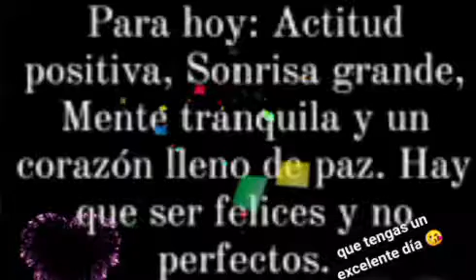que tengas un buen día